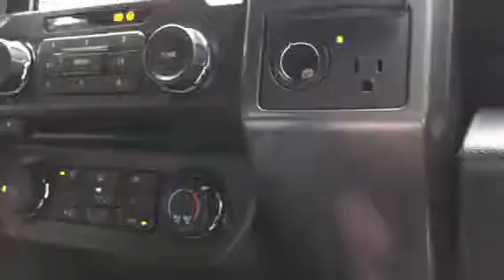First drive to preschool